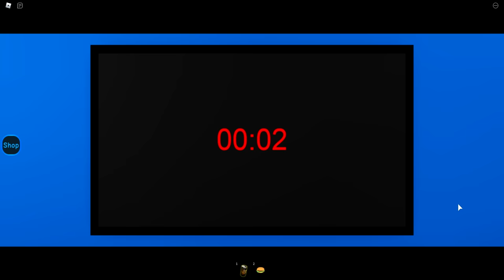LA NOUVELLE GARDERIE DE ROBLOX...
Daycare 2 🎈 [Story]